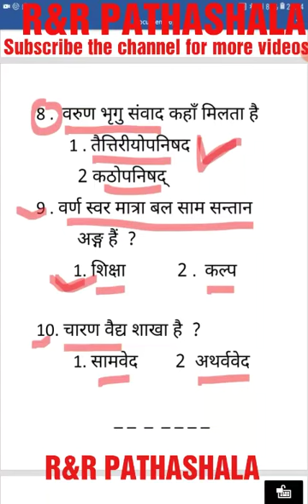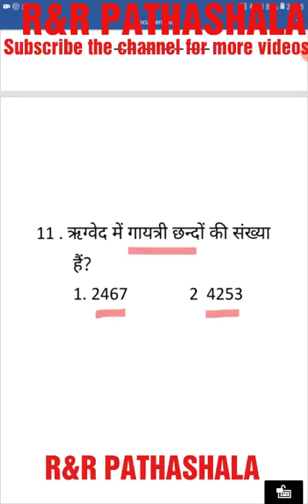संस्कृत वस्तुनिष्ठ प्रश्न (वेद)भाग 84 for tgt pgt ctet net uptet htet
Sanskrit objective questions for all competitive exams